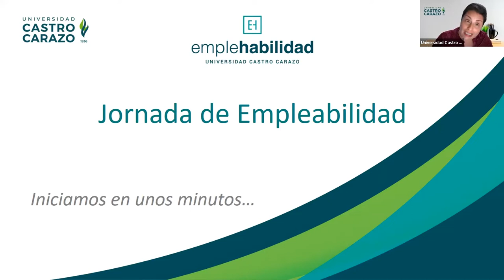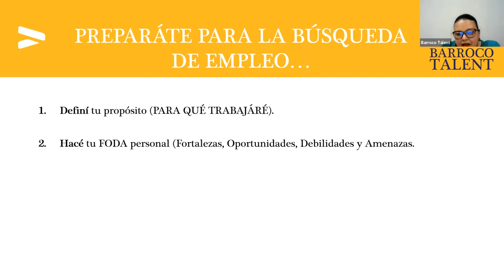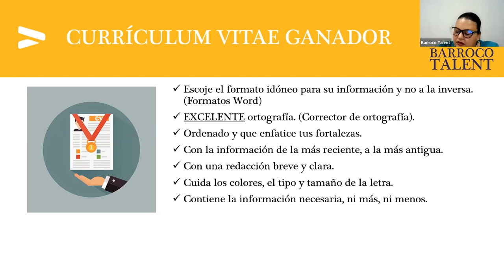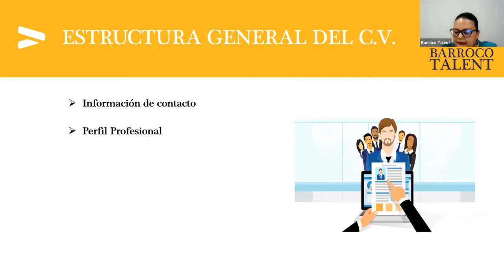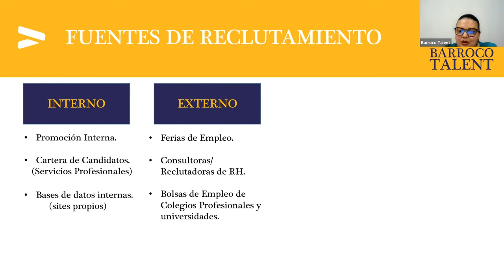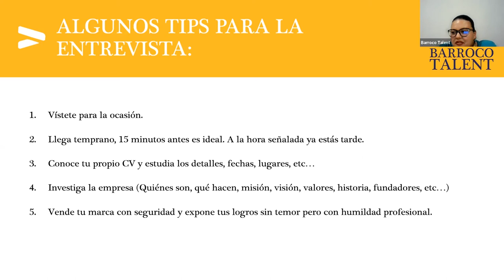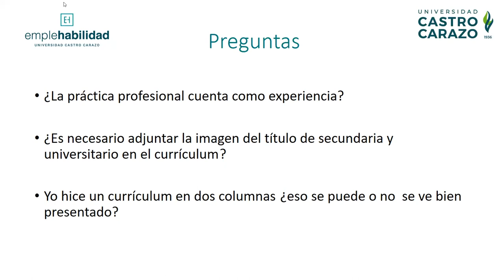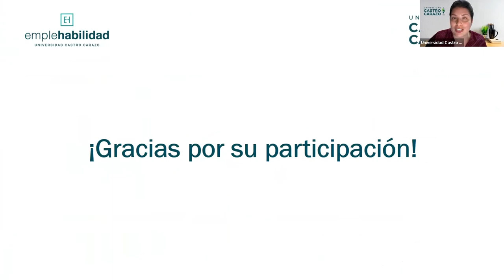Mi Primer Trabajo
Impartida por: Denisse Palma Martínez, representante de: Barroco Talent